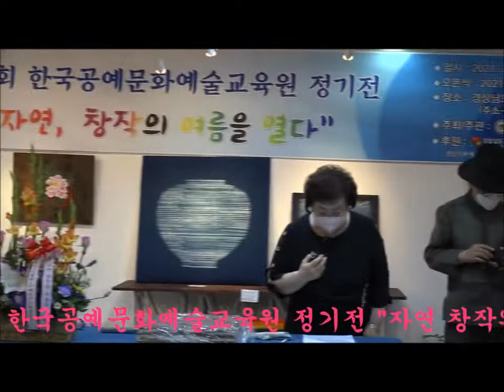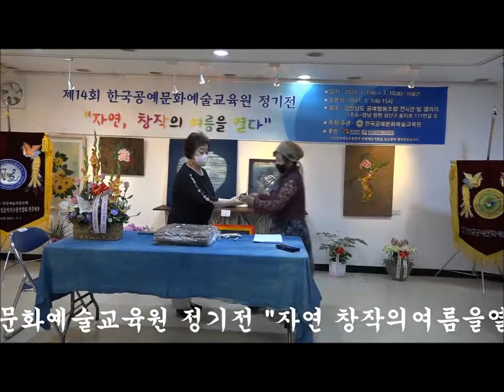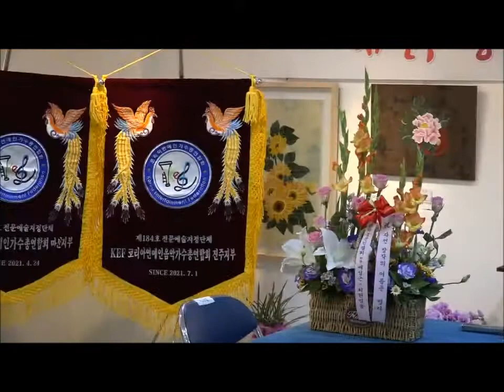1부2부- 제14회한국공예문화예술교육원 정기회원전 자연 창작의여름을열다 빛갤러리2021.7.1 큰룡영상제작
1부2부- 제14회한국공예문화예술교육원 정기회원전 자연 창작의여름을열다 빛갤러리2021.7.1 큰룡엔터테인먼트영상제작